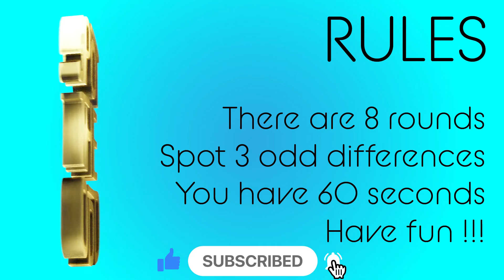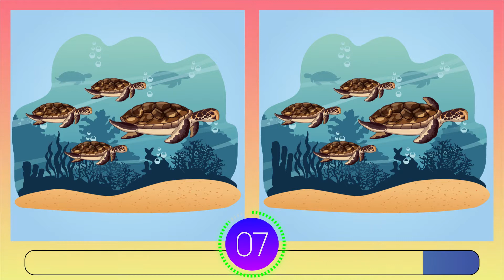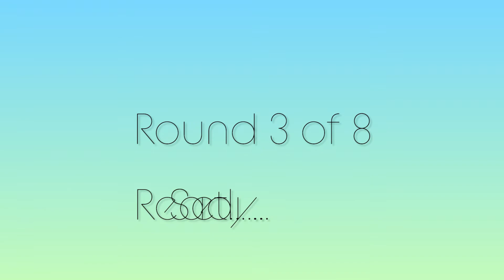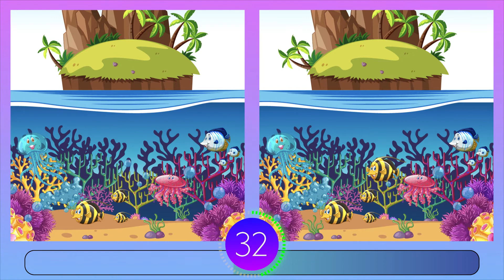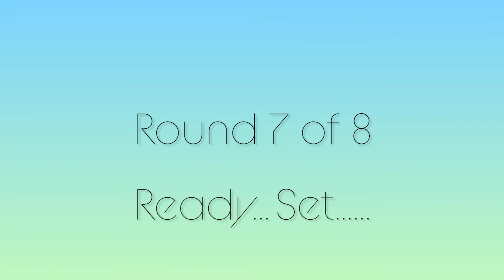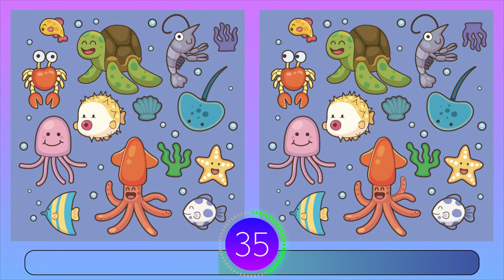Ocean Animals | Game 28 Find 3 Differences Test Your Eyes and Brain | Can you find them all?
HAVE FUN !!!

Ocean
Sea
Animals
Turtle
Shark
Dolphin